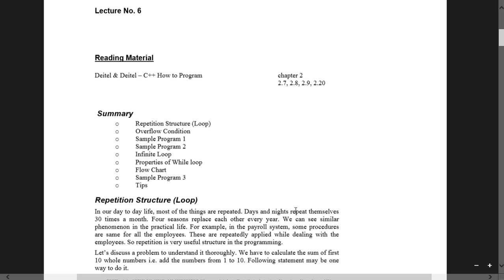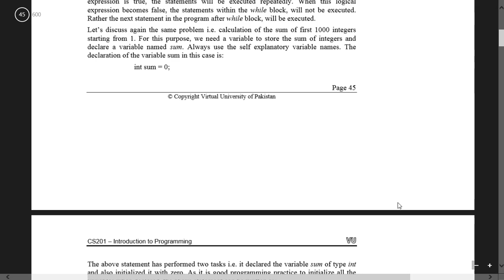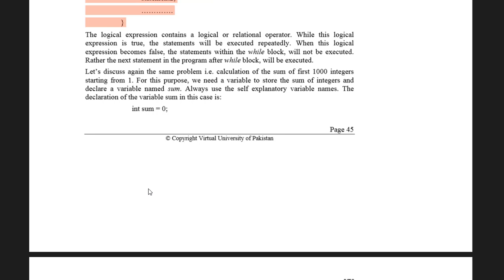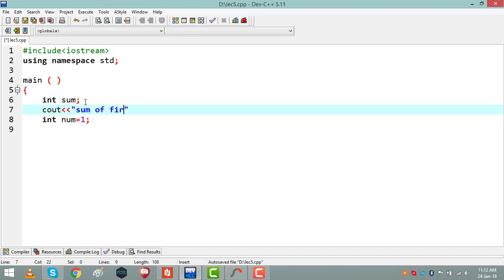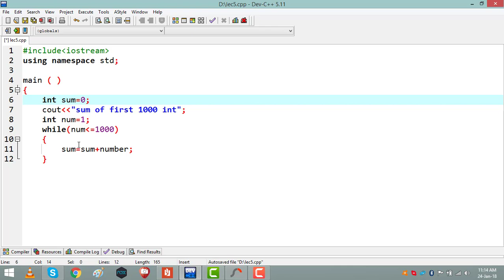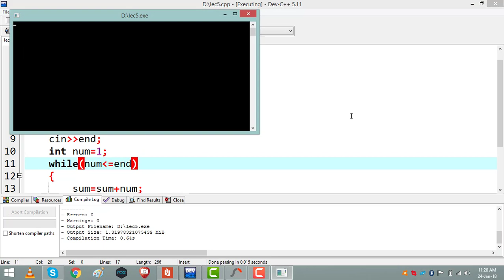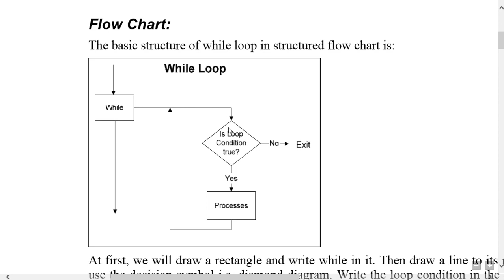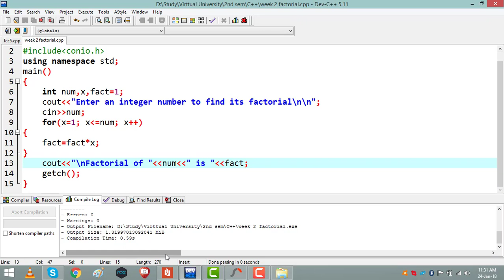CS201 Lecture 6 C++ Urdu/Hindi